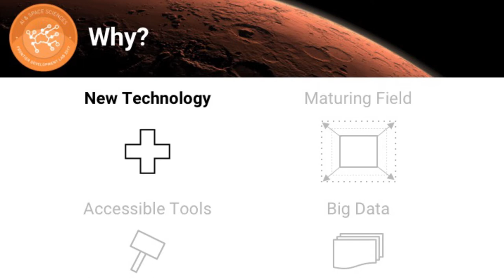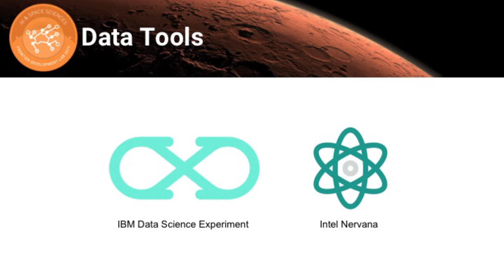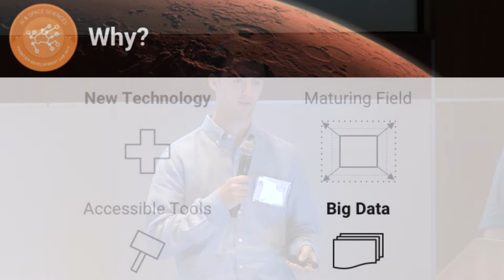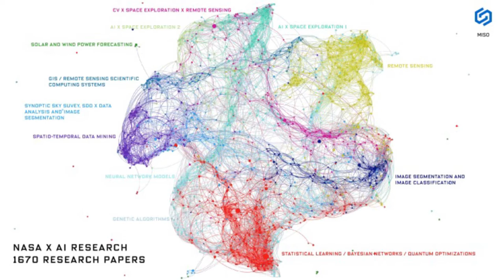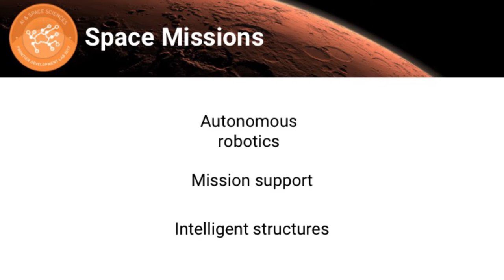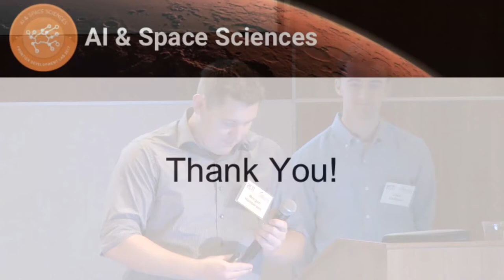2017 FDL Talk - Team 6: AI and the space sciences (SETI Talks 2017)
NASA Frontier Development Lab (FDL), hosted at the SETI Institute, kicked off its 2017 program.

FDL is an applied artificial intelligence research accelerator and public/private partnership between NASA Ames Research Center and the SETI Institute. The program tackles knowledge gaps in space science by pairing machine learning experts with astronomy and planetary science expertise. Interdisciplinary teams address tightly defined problems with meaningful application to the space program.

Team 6: AI and the space sciences

A sixth team comprised of undergraduate students will address AI and the space sciences by exploring the application of AI as a breakthrough capability for the space program, informed by the experience of FDL and its partner network.

Team members: Morgan Henderson, Jack Collison,  Zachary Werginz,  and Justin Havlovitz.